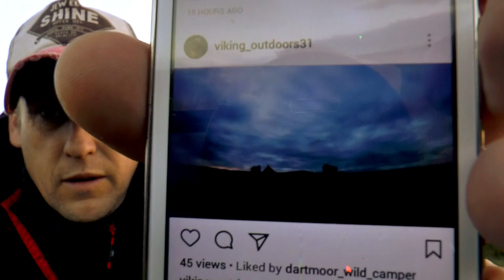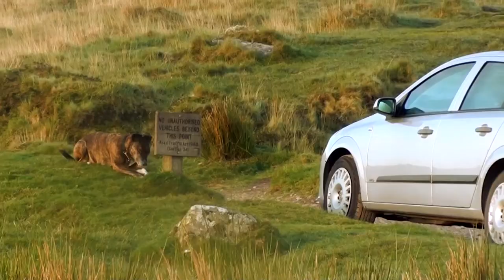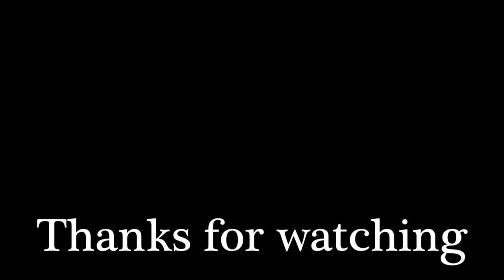High Willhays Circular - Dartmoor Hike and Wild Camp - FULL VIDEO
This Dartmoor circular hike and wild camp starts at Okehampton Camp, takes in the beautiful views over Meldon Reservoir, the eerie but wonderful Black-A-Tor-Copse, then after what seems an endless climb to reach Dartmoor's highest Tor, High Wilhays, with amazing panoramic views of Yes Tor. before setting in the shadow of West Mill Tor for a wildcamp and a look at the military railway.

Trev tries out some astro photography and timelapses with his DSLR, NAth goes under the tarp once again, and Moby comes along for the long haul. So a crammed pack video of views, wilderness and banter as Summit Or Nothing visit Dartmoors North  moor.

We have some new gear to test out - we've both purchased Jet Boil Zip's for one thing ), so will be trying out some boil in the bag meals.

and Nath has purchased a water filtration unit - the handy sized MSR Trail Shot

Thanks to Andrew Ross for suggesting this walk, below is his route as we received it, maybe you can copy, paste and would like to try it  yourself!

And thanks to Mike from Cornish Knives and Camping for the tent - check out his channel here

Whilst some (fat people) may consider some sections hard going, they are short and as it is a circular walk, you are never that far from your car (or the station, if you have arrived by train in the Summer).  The only bit of kit that you will definitely need are decent pair of boots - as you know by now, this part of Dartmoor is rocky, with lots of clitter (stop laughing at the back) and bogs (I won't tell your again - stop laughing!).  Hilarious jokes aside, the boggy areas catch some people out - there's a section between Black Tor and High Willhays that is boggy three quarters of the way up, even in Summer! You probably know this already but if you find yourself having to walk through such an area, simply look for cotton grass and walk on the turfs, which are firmer, in the same way that you would use stepping stones in a stream.

Anyway, using OS28, here we go.  Being a country bumpkin, I don't normally waste my time with grid references and simply read the the map, but the starting grid is 9258.

1. Park near Okehampton Camp - people use the road, by the Camp, before the Ford.

2. Once parked up, cross the Ford, immediately turn right and head onto Black Down. As you'll note, this is a deadly dull part of Dartmoor, however the scenery quickly changes.

3. Head towards the R of the Red-a-ven Brook on your map. You may want to spend a few minutes exploring here and taking some photos.  If I remember correctly, there is a mineshaft there.  A very odd area - beautiful until you turn and look in the direction of the quarry!

4. Next skirt around Longstone and Homerton Hill (or spend sometime on them if you want to photograph Meldon Reservoir) and head towards Black Tor.

5. I always spend some time​ at Black Tor. The valley is very photogenic. At this point you can head to Lints Tor, but to keep this walk in order, head towards High Willhays, by walking via Fordlands Ledge. This area can be surprisingly boggy, particularly on the higher ground after it has rained.

6. From High Willhays, you can head to Yes Tor. I then go down into the valley and up West Mill Tor. This valley is also boggy, as you would expect with a stream in it!  Every Summer I watch tourists whining about getting their wet feet here!

7.  From West Mill I recommend that you head to the military firing range minature railway loop - see Ray Mears' programme about Dartmoor, I'll send you a link in a moment.  I walk directly to it, but until you know this area well take care, as it is deceptively boggy - you will do a lot of cotton grass hopping here!

8. From the railway, head toward Rowtor, via the firing range.

9. From Rowtor it is a short walk back to the car, or roughly a mile to Okehampton Station.

Like I said, this is a pleasant afternoon walk/hike that has great potential for a long hike. If you are going to go camping in this area, I would suggest that you use the car park by New Bridge (9059).